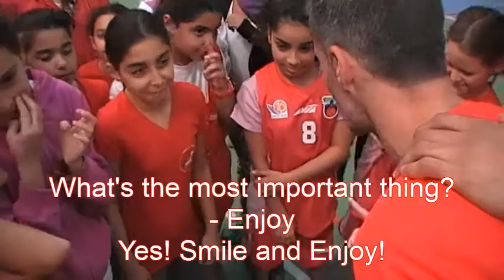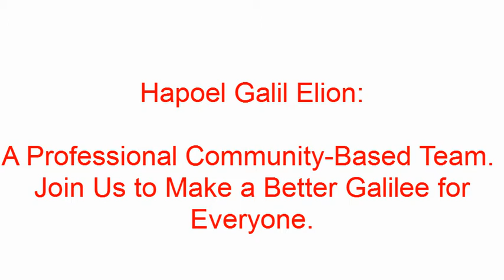Hapoel Galil-Elion: A professional community-based team.